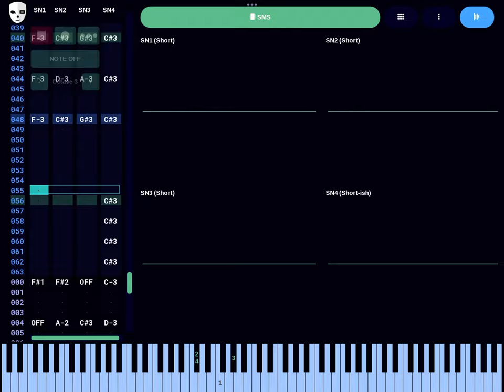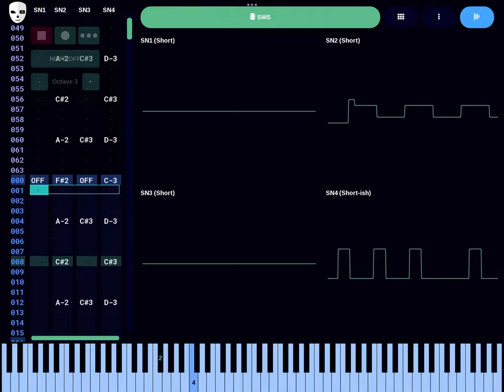March of the Eccentric Fool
Made in DefleMask (SMS preset)

Happy (belated) April Fools' Day! I would put some clever quip here about how the late upload is part of the joke, but nah. I don't really have much to say tbh

(yes there are numerous audio clicks. no I don't particularly care at this point, re-recording the track seventeen different times just isn't something I feel would be worth it.)